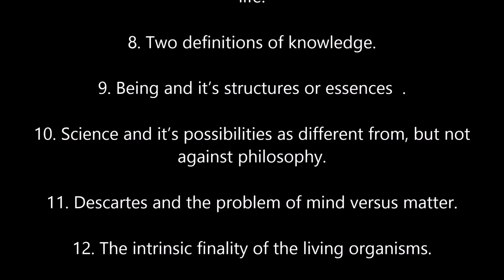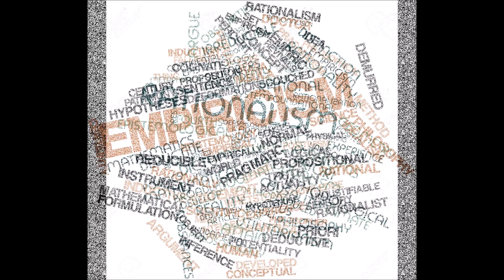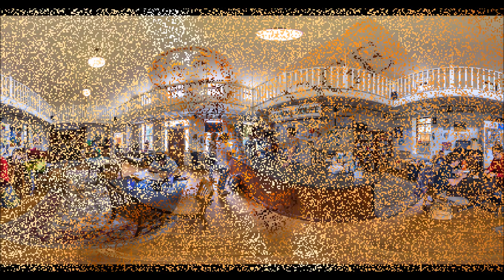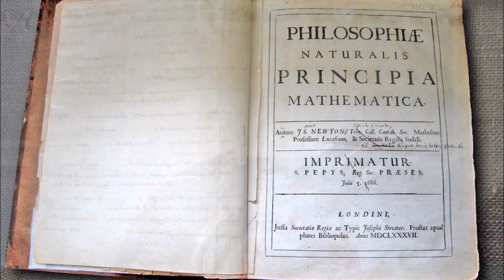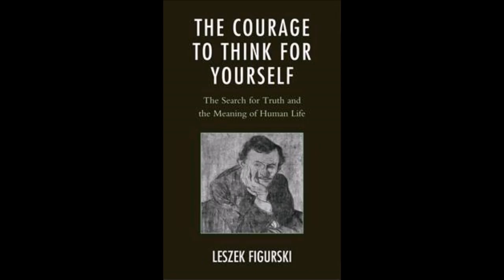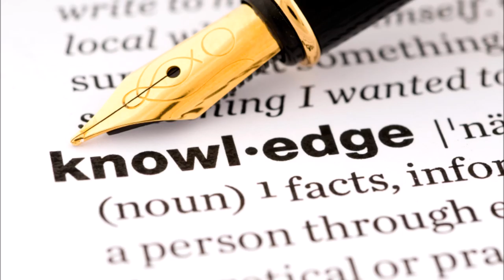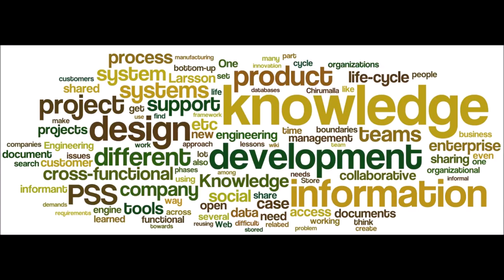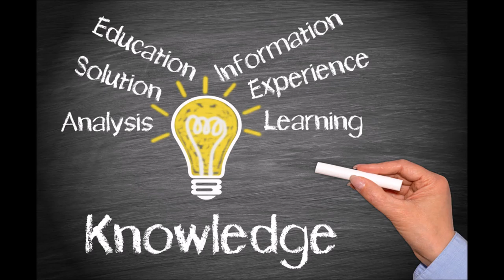Rationalism versus Empircism 8(10) PL101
Philosophical Thoughts and Reflections for Everyone: Life with
a purpose - recordings by Prof. Leszek Figurski, Ph.D

Rationalism versus EmpircismLecture 8(10) PL101
 uploaded: by Distance Professional Learning

Prof.  Leszek Figurski has  taught at St.Peter's  College/University (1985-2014). This lecture corresponds with philosophy's course Pl-100 focused on exploring the meaning of life.

Books: The Courage to Think for Yourself: The Search for Truth and the Meaning of Human Life

Finality and Intelligence: Is the Universe Designed?   ISBN/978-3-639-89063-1 Visit Amazon's Leszek Figurski Page Find all the books, read about the author, and more.

Odwaga krytycznego myslenia: W poszukiwaniu sensu zycia (Nook book) Polish ISBN/ 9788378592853